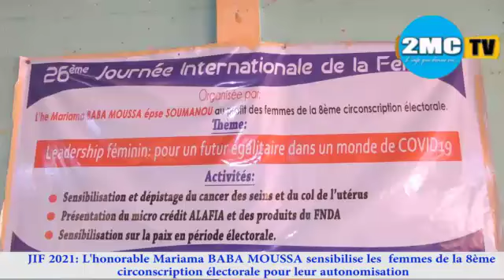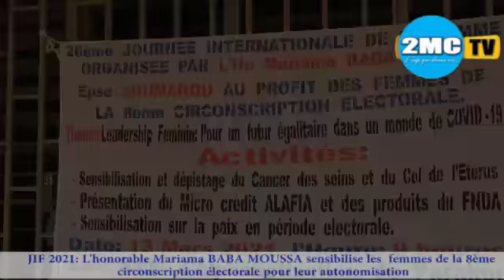JIF 2021 : L'honorable Mariama BABA Moussa sensibilise les femmes leaders de la 8è CE.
La Cérémonie à lieu le 13 Mars 2021.